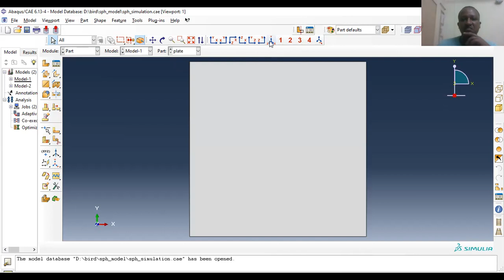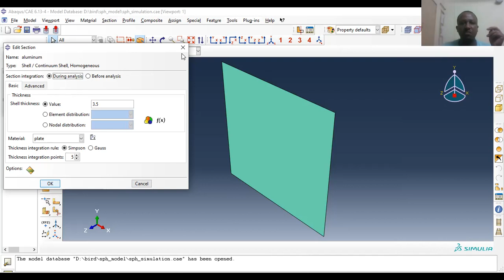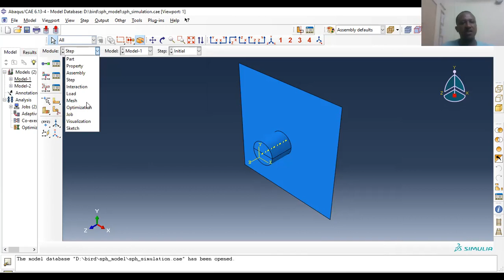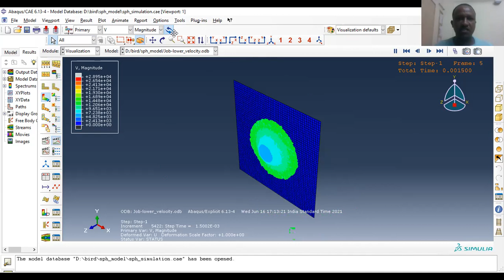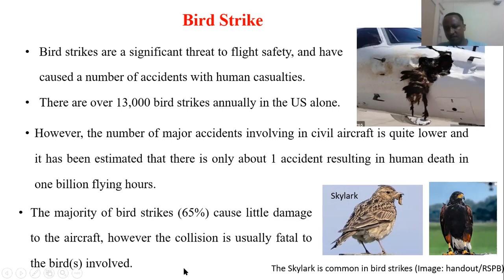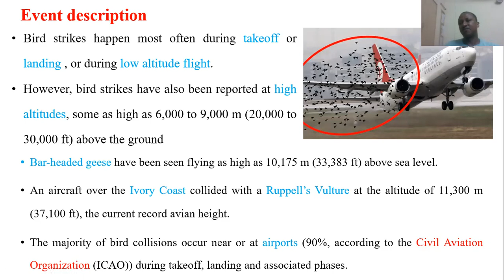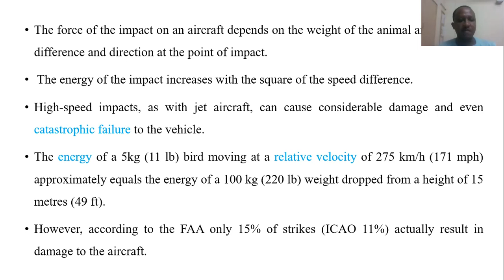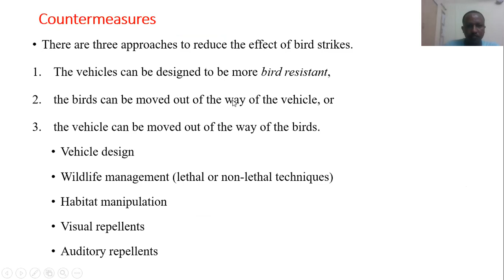Bird (or birds) Impact with aircraft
Most accidents occur when a bird (or birds) collides with the windscreen or is sucked into the engine of jet aircraft. These cause annual damages that have been estimated at $400 million within the United States alone and up to $1.2 billion to commercial aircraft worldwide.